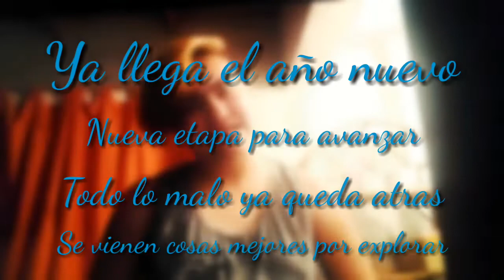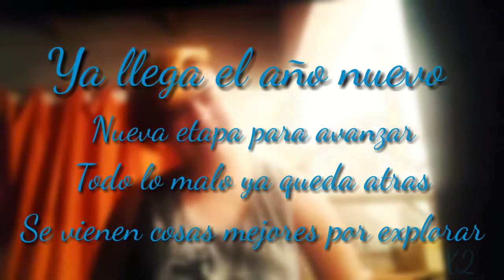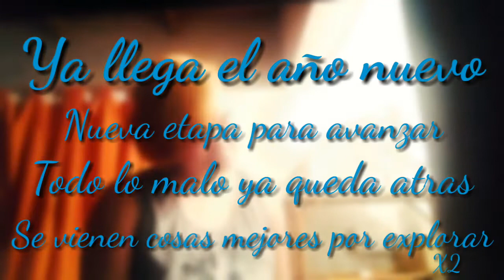FIN DE AÑO - RAP - " SE VIENEN COSAS MEJORES POR EXPLORAR " || ALEX E RAPS || 2018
Que tal raperos y raperas como estan yo estoy muy bien espero que les haya gustado esta ultima cancion de fin de año
gracias a todos por escuchar mis raps y por suscribirse al canal , ya casi hace un año que se creo este canal y la verdad que me hace feliz de que ya seamos 132 suscriptores y como hemos crecido , feliz año a todos mis subs y los demas
Para el 2019 se esperan exelentes temas

No olvides de suscribirte a mi canal y no olvides de activar la campana para que no te pierdas ningunos de mis videos y tampoco olvides de dejar tu like si a vos te gusto el video , me apoyarias mucho dejando tu like

nos vemos en un rap que ya sera en el 2019 , adios